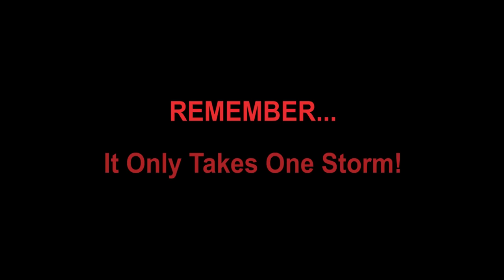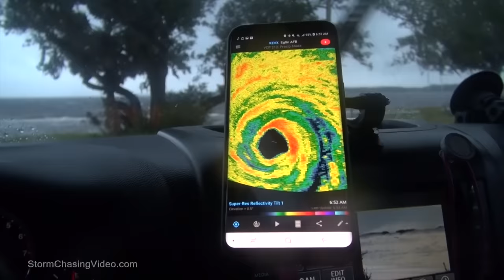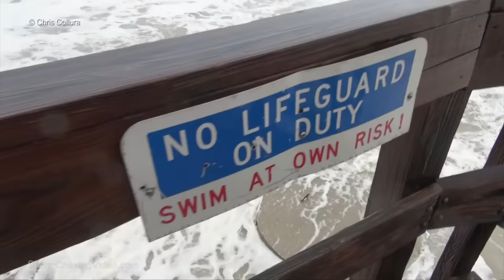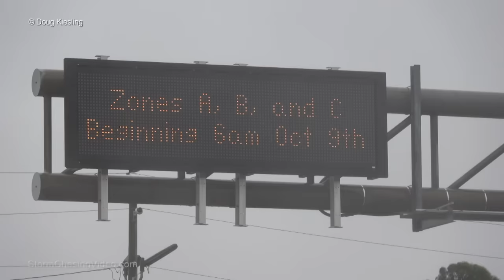Hurricane Michael Documentary "The Forgotten Category Five"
The only complete Documentary about the historic Hurricane Michael documenting the destruction of eastern Bay County, FL from Panama City to Mexico Beach, FL on 10/10/2019.

Unlike others Hurricane's such as Hurricane Katrina, Andrew, Rita, Ivan and even Hurricane Sandy that have become household names, within a week after Hurricane Michael the storm and the people impacted by storm where all but forgotten about by the rest of the country and in the media for flooding in Texas and wildfires in California.

Hurricane Michael made landfall near Mexico Beach on October 10, 2018, with maximum sustained winds of 160 miles per hour or 260 km/h.

Hurricane Michael was the first Category 5 hurricane to make landfall in the United States since Hurricane Andrew in 1992.

Michael made history as the third strongest storm by pressure and fourth strongest by wind speed to make landfall in the continental United States.

The storm caused extensive damage from Panama City, Tyndall Air Force  Base and Mexico Beach and further east into Gulf County.

Nearly all homes were totally destroyed within Mexico Beach.

Special Thank You (In No Specific Order)

Tony Brite
Chris Collura
Brian Dombrowski
Simon Brewer
Juston Drake
Mark Sudduth - Hurricane Track
Derek Sibley
Tim Millar - Cyclone Research Group
Sherrell Morrison
Chris Hester & Karen Gabriel
Joey Krastel
Olivier Staiger
Dave Lewison
Sherrell Morrison
University Of Wisconsin
The people of Bay County, FL
Neva Andersen & Laura Kiesling
And the StormChasingVideo.com LLC Crew